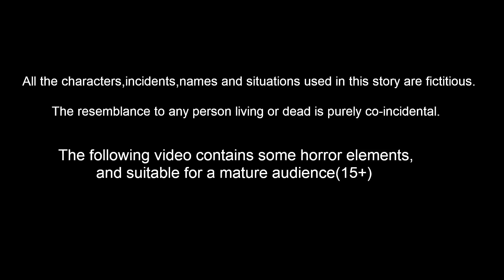ஏழை குழந்தைகள் மண் எலி பொறி | Tamil Stories | Tamil Moral Stories | Story World Tamil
ஏழை குழந்தைகள் மண் எலி பொறி Episode 32 | Tamil Stories | Tamil Moral Stories | Story World Tamil

Story Name        :
Story Writer    : Suresh and Ravi
Story Board      : Ravindra Borra
Charecter Artist  : Teja kasarla
Animators    : Mahesh, Prasanth , ratheesh, Satheesh
Editor      :  Purusotham Drivedhi
Sound Engineer   : Shiva